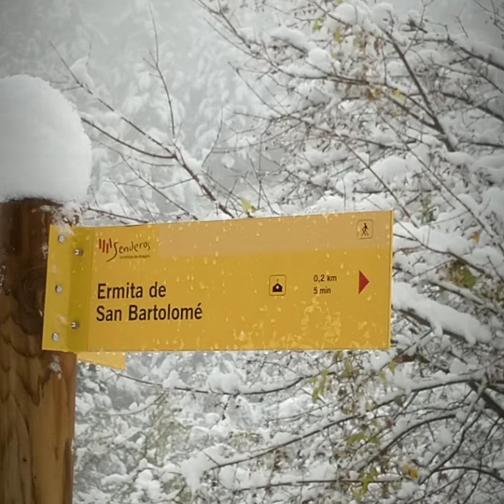Primeras Nieves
Las primeras nieves de la temporada noviembre 2019